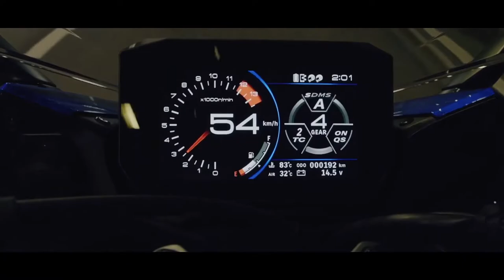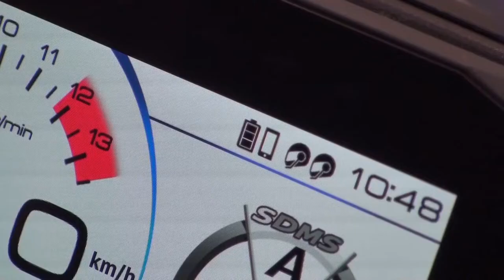Suzuki GSX S1000GT 2022